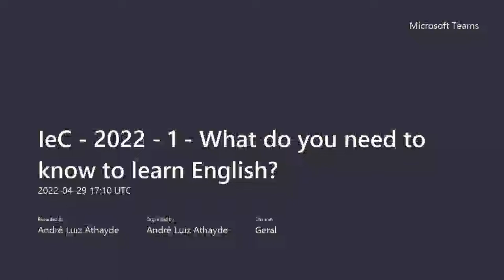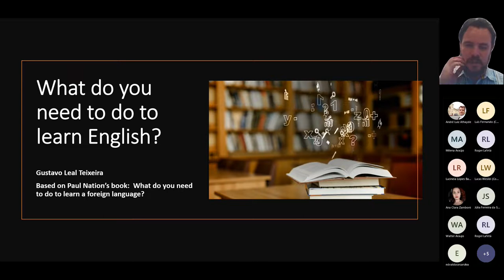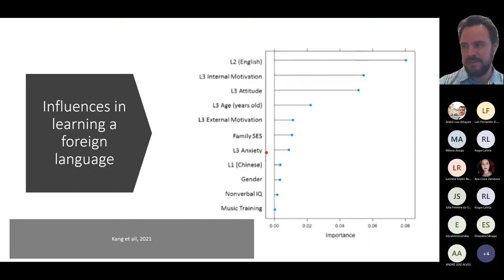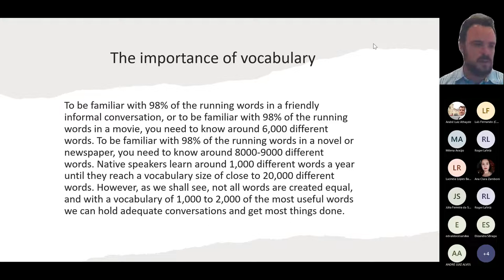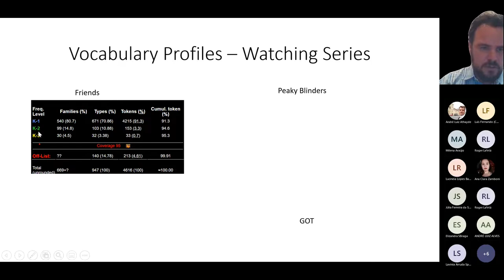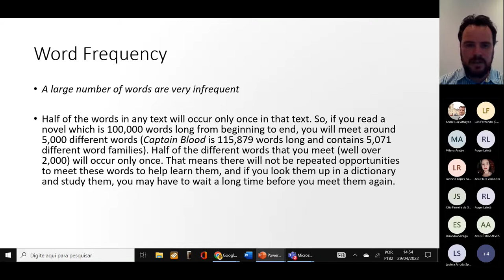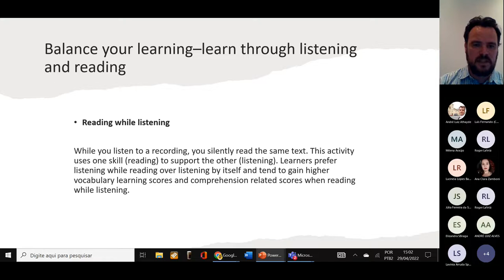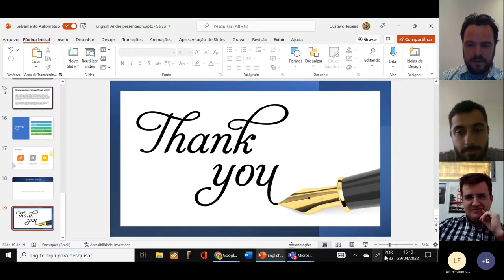What do you need to know to learn English?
Professor Gustavo Leal Teixeira, from the Federal University of Minas Gerais, talks about some tips for learning English.